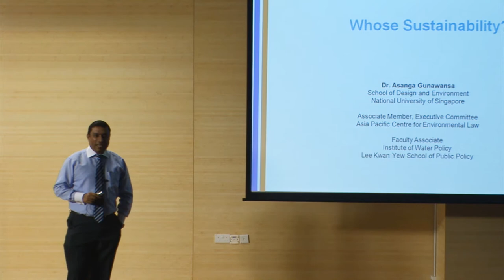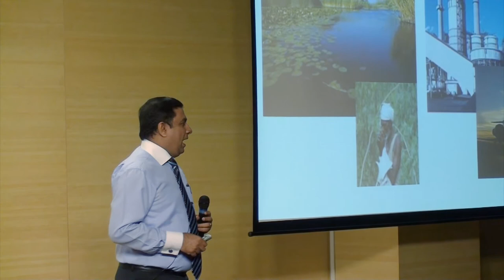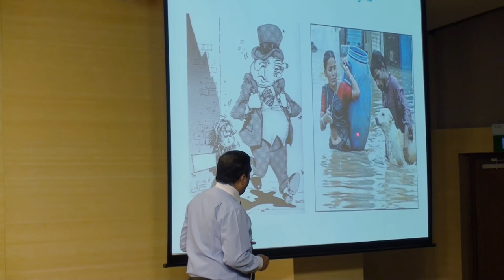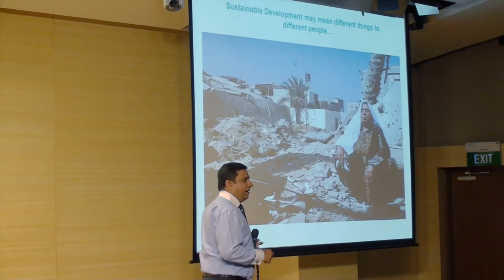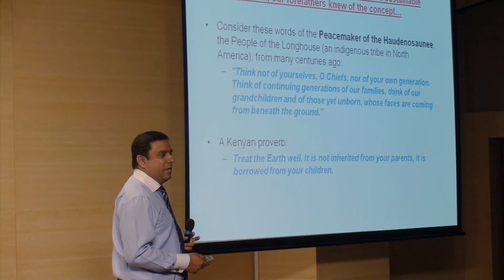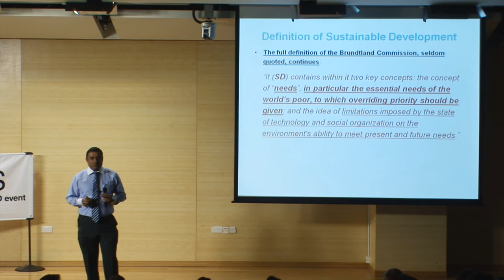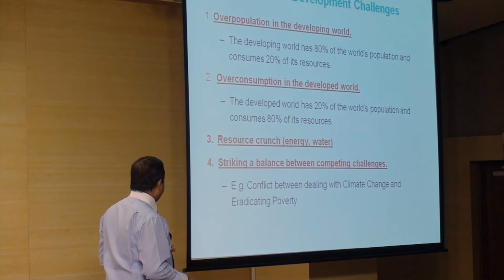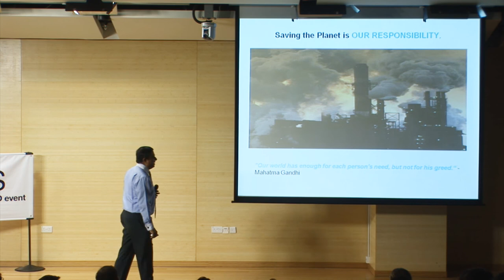Asanga Gunawansa at TEDxNUS